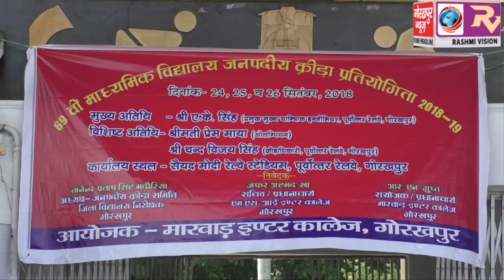जनपदीय क्रीड़ा प्रतियोगिता का हुआ समापन, गोला क्षेत्र के छात्र और खजनी क्षेत्र की छात्राएं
जनपदीय क्रीड़ा प्रतियोगिता का हुआ समापन, गोला क्षेत्र के छात्र और खजनी क्षेत्र की छात्राएं रही ओवर ऑल विजेता